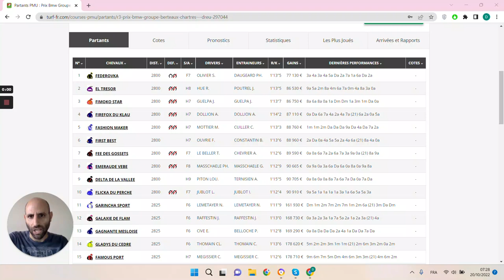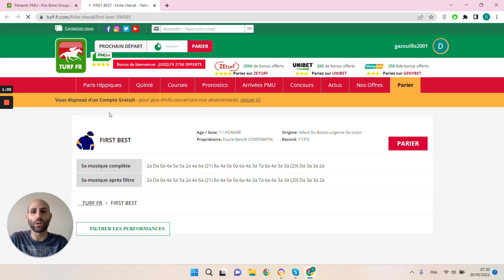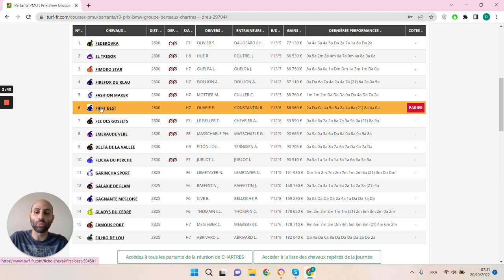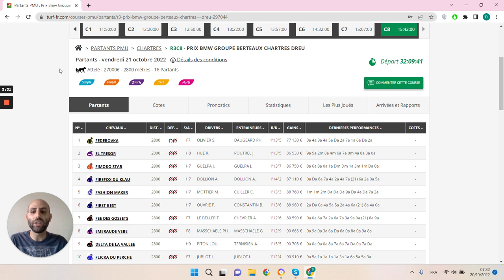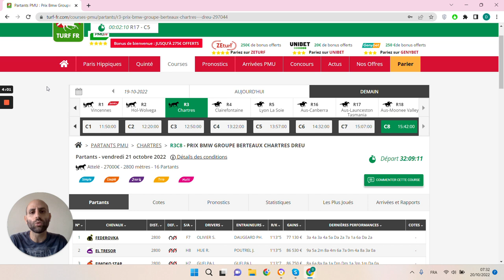🔥1 jour 1 pari 🔥 Pronostic du 21/10 : Bien parier et gagner aux courses hippiques !